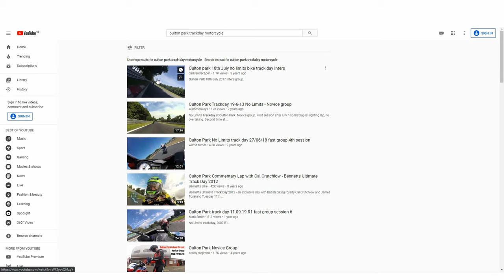Guide to doing your first motorcycle track day | KNOX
So you are looking to do your first motorcycle track day. Having recently been through this process myself, I put some thoughts and tips down on how to do a motorcycle track day that I have learned during the process and thought would help budding motorcycle track day riders from my own point of view. Often, pieces such as these are written by experienced motorcycle track day riders who may overlook certain elements facing the new track day rider, so hopefully, you’ll find this guide down to earth and covering most important things.

Breaking the guide into 3 sections, we cover some important items to consider during your track day preparation, considerations during the track day, and then finally what happens after the big day.

The video breaks down into:
0:00 - Intro
1:17 - Preparation
13:48 - During your Day
19:47 - The Aftermath!

For both track days this Summer, we were at the amazing Oulton Park in England, one day with No Limits, one day with MSV Track days, both excellent providers and ran the day like clockwork. For some reason the No Limits day seemed to attract faster and more committed riders, with MSV organised day being a bit more of a mixed bag with a few more road going motorcycles on it.

I was riding the amazing Suzuki GSXR 750, an incredible machine that comes into its own on track! Although with the baffle in, it certainly doesn’t run right (something Ill be fixing shortly). I was also running Dunlop Sportsmart 3 tyres, an incredible choice for road and the odd track day riding. We’ll also be putting out a review on this tyre soon. Geoff was riding the Kawasaki Z1000sx, while a sports touring bike, he can still hustle it round Oulton Park, and Olly was on his tyre shredding Yamaha R1.

Hope you enjoyed this guide, we’ll be featuring more track content going forward, so stick around!

Aaron
KNOX